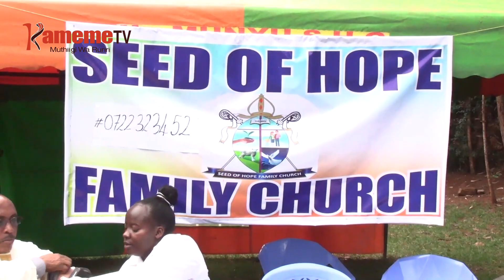Mbeu njithi aria mahonoketio unyui-ini wa njohi Kirinyaga guteithio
IRI TA NJIRA YA GUTHAITIRA MUTURIRE WA MBEU NJITHI ARIA MARIKITE UNYUINI WA NJOHI NA UHUTHIRI WA NDAWA CIA KUREBIA  KAUNTI INI YA KIRINYAGA, KANITHA NIWUINGIRIIRE GUTIGIRIRA MBEU NJITHI AYA NIMAGIA NA UNDU WA GWIKA, NIGUO MEYEHERANIE NA MAUNDU MATAGIRIIRE.
KANITHAINI WA SEED OF HOPE MWENA WA DIFATHAS, NIKUO MBEU NJITHI AYA MEKINYITIE, THUTHA WAO KURIKIA MATHOMO MA UGARURI WA MUTUGI, NA RIU NIMAHETWO MBURI CIA IRIA, MIATU YA NJUKI HAMWE NA NGUKU IRIA MEKURIITHIA NA MAGACOKA KWENDIA.